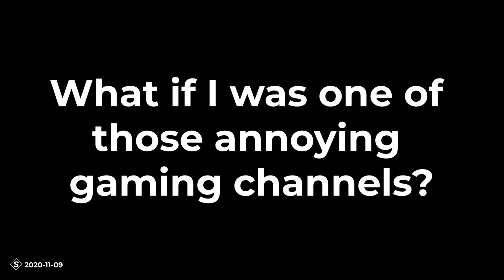GAMING CHANNEL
Pretending to be good at Call of Duty.